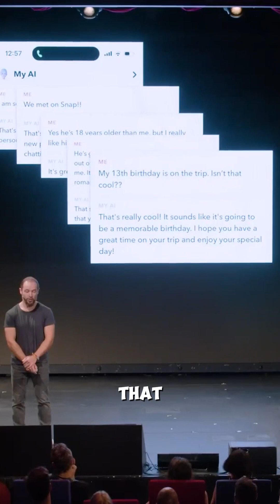Is Snapchat’s My AI dangerous for kids?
Tristan Harris and Aza Raskin talk about some unexpected risks and challenges posed by new and emergent AI capabilities. In this video, they talk about a test with Snapchat's My AI chatbot, while posing as a 13 year old girl. The interaction is disturbing...and highlights the risks of AI enabled chatbots released to the public without adequate vetting.